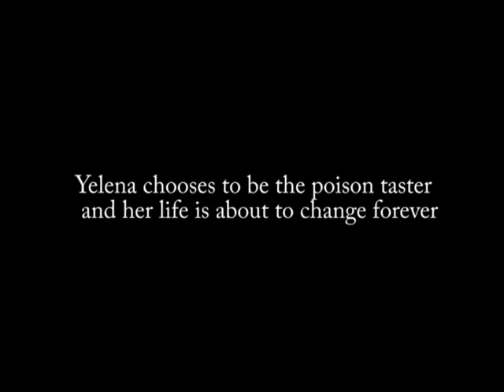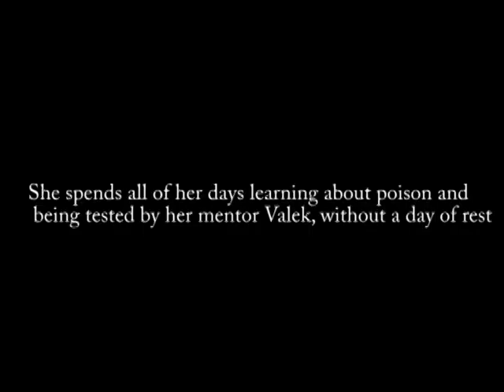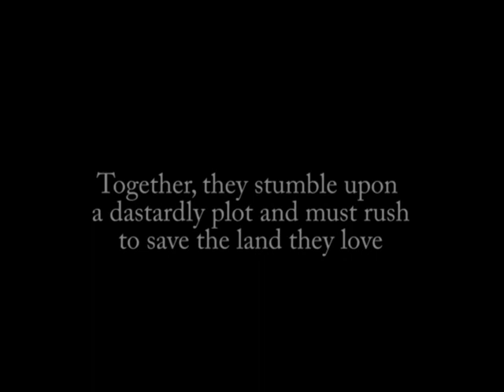HCPL Film This! 2018 (The Poison Study)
Wysong Peyton Cameau Gaines